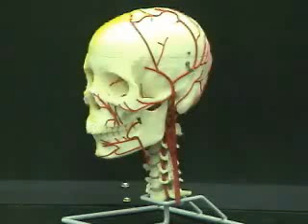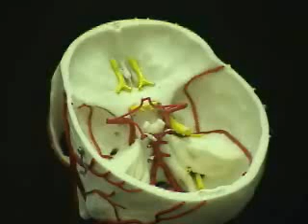Circle of Willis